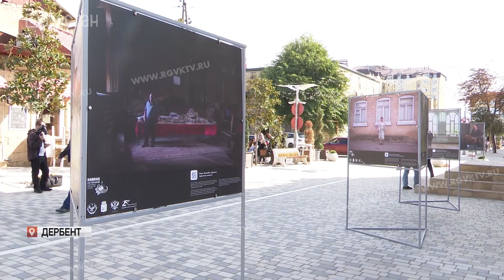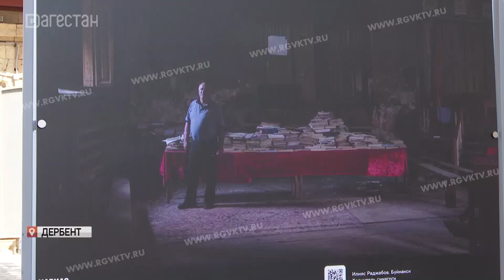В Дербенте стартовал фестиваль «Кавказ обетованный»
Телеканал РГВК Дагестан, сюжет Л.Масловой
«Кавказ обетованный». В Дербенте стартовал крупнейший фестиваль. Главная тема – культура горских евреев. На 5 дней древний город превратится в одну  большую фестивальную площадку.  В программе – выставки, театральный проект, посвященный дербентской идентичности, показы документальных фильмов, творческие встречи и мастер-классы художников и традиционных музыкантов. Вход на все мероприятия свободный. Любава Маслова расскажет подробней.